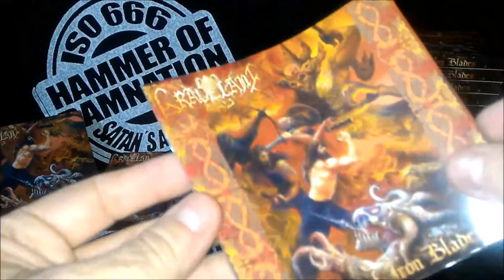GRAVELAND - Dawn of Iron Blades slipcase CD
Dawn of Iron Blades was originally created by Rob Darken in 2004, a few years after Graveland became his solo project.
As Darken says: "There were some new people on board while creating this new face of "Dawn of Iron Blades": Olya (female choir vocals) and Miro (drums, and new drum lines). New bass and keyboard parts were prepared by me back in 2016, mix of both Polish and English version was done in 2017."

Worldwide release by Hammer Of Damnation
First 50 copies with Graveland logo etched on jewel case - SOLD OUT!

Shipping starts: March, 20